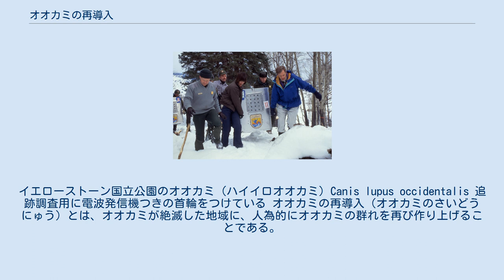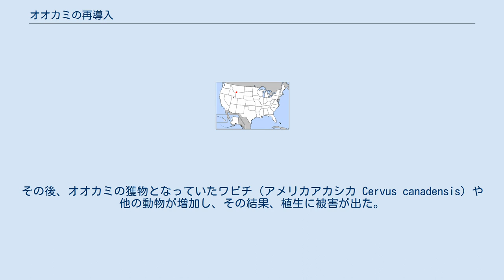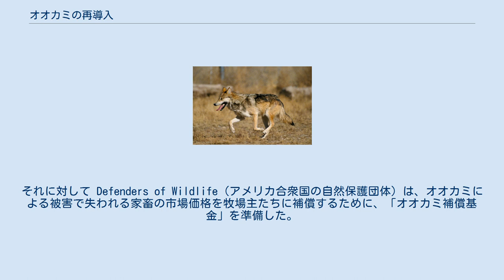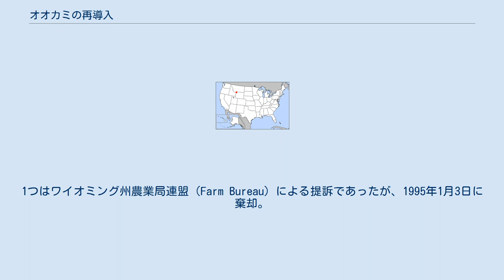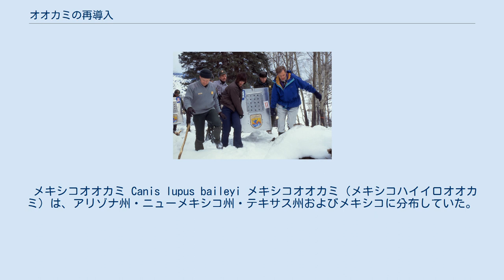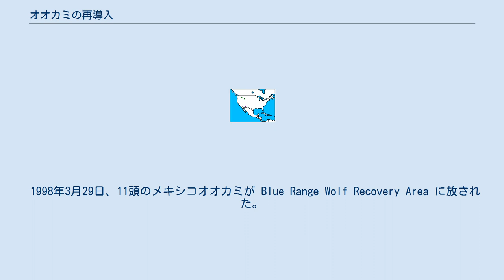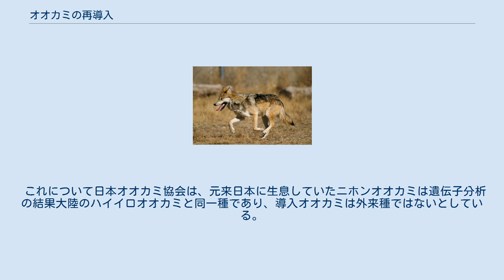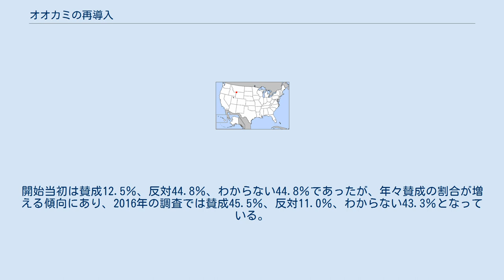オオカミの再導入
イエローストーン国立公園のオオカミ（ハイイロオオカミ）Canis lupus occidentalis 追跡調査用に電波発信機つきの首輪をつけている オオカミの再導入（オオカミのさいどうにゅう）とは、オオカミが絶滅した地域に、人為的にオオカミの群れを再び作り上げることである。
オオカミにとって適した自然環境が広い範囲で残っており、同時に獲物となる生物が十分にいる地域である場合に限って検討される。
以下、この記事中では単に「再導入」と表記する。
 イエローストーン国立公園の位置 アメリカ合衆国のロッキー山脈の北部に位置するイエローストーン国立公園（ワイオミング州）とアイダホ州では、約30年間の計画の見直しと関係者の話し合いを行った後、オオカミの再導入を行い、オオカミの群れを回復することに成功した。
アメリカ合衆国の別の2-3の地域やヨーロッパの国々でも、再導入は検討され続けている。
過去の例でも現在検討中のものでも、対象地域の人々は、家畜の敵である肉食動物（捕食者）の再導入に、反対することが多い。
しかしながら、欧米では、オオカミや他の捕食者への見方は、過去のもの（狼に関する文化を参照）から変わってきている。
つまり、捕食者が生態系に存在することで環境が維持されることに対して、理解を示すようになってきている。
再導入を成功させた2つの地域では、この理解の広がったことが、再導入を開始するために最も重要であった。
 アリゾナ州とニューメキシコ州でも、北部とは別の亜種・メキシコオオカミの再導入が1998年から始まっている。
 日本においても再導入を提唱する人々がいる（後述）。
 ワピチ（アメリカアカシカ・北米名エルク）Cervus canadensis イエローストーン国立公園とアイダホ州で再導入が開始されたのは1995年である。
 イエローストーン国立公園で野生のオオカミが殺された最後の公式記録は1926年であった。
その後、オオカミの獲物となっていたワピチ（アメリカアカシカ Cervus canadensis）や他の動物が増加し、その結果、植生に被害が出た。
オオカミが果たしていた捕食者としての役割の一部はコヨーテが果たすことになったが、成獣のワピチはコヨーテの捕食対象にはならず、またオオカミと並びイエローストーンの生態系の頂点を成していたグリズリーは雑食性であり、ワピチを捕食する割合は低く、いずれもワピチの増加を制御できなかった。
さらには、コヨーテの個体数が増加したことによって、コヨーテより小さな動物、特にアカギツネが減少してしまった。
1978年に生物学者ジョン・ウィーバーはイエローストーンのオオカミは絶滅したと結論した。
 地元牧場主たちと環境保護団体は、再導入について何年も討論を続けてきた。
生物学者によって再導入のアイデアが議会に最初に提出されたのは1966年である。
それらの生物学者は、イエローストーンのワピチが危機的状況まで増加していると心配していた。
しかしながら、牧場主たちは、家畜が襲われることの問題をオオカミを疫病に喩えて、再導入に強く反対した。
 合衆国政府は、妥協案の作成・条件整備・実行について責任を負い、妥協点を探し出すのに約20年間をかけて努力を続けた。
1974年にオオカミ回復チームが任命され、1982年には意見を集めるために最初の公式の回復計画（Recovery Plan）を公表した。
オオカミ再導入に対する一般的な不安があったため、州政府および地方政府の判断を加えやすくするように、魚類野生生物局は計画を変更した。
そのようにして、意見を集めるための2番目の回復計画が1985年に公表された。
同じ年に行われたイエローストーン国立公園の訪問者へのアンケートでは、74%の人がオオカミが公園の改善に必要かもしれないと回答し、60%の人が再導入に賛成した。
再導入に承認を与える前の最終段階として、実施した場合の影響の事前評価（環境アセスメント）があった。
連邦議会は、環境アセスメントへの支出をする前に更に研究が必要であるとして、計画を差し止めた。
 1987年に牧場主たちは、再導入提案者に経済的負担に対する補償を要求した。
それに対して Defenders of Wildlife（アメリカ合衆国の自然保護団体）は、オオカミによる被害で失われる家畜の市場価格を牧場主たちに補償するために、「オオカミ補償基金」を準備した。
その同じ年、最終的な回復計画が発表された。
その後、研究・公的な...